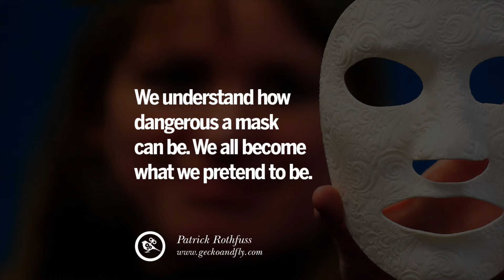The Masks We Wear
I’m just sharing a late night message with you all about being careful of people and the masks they wear. Sometimes a mask can hide a person’s true intentions and true heart. Be careful and always protect yourself.

🧙‍♀️ Gi’Witched